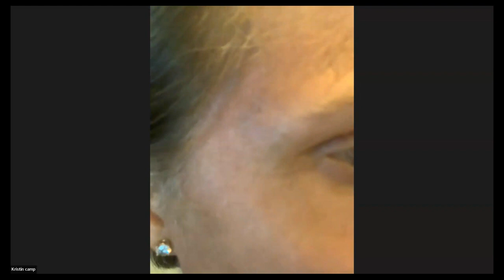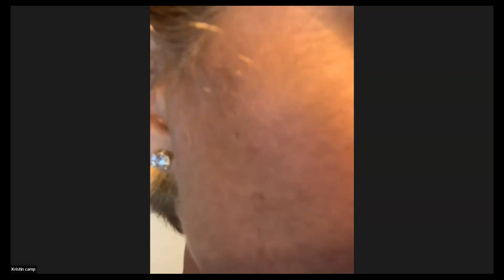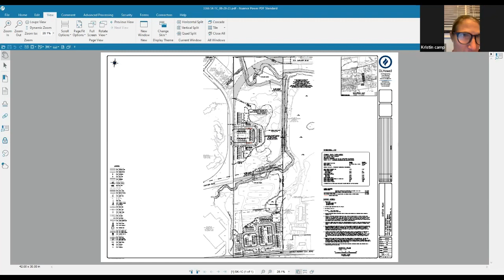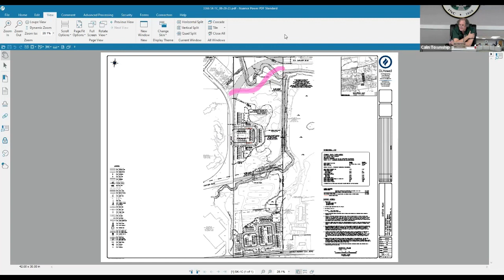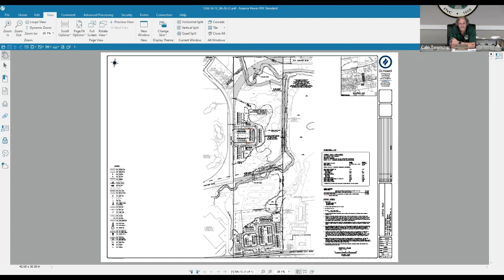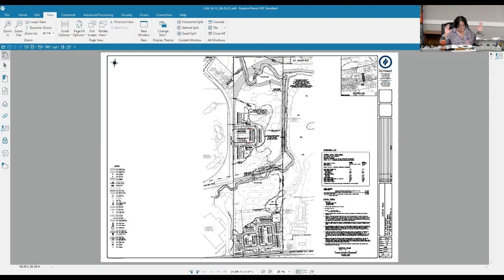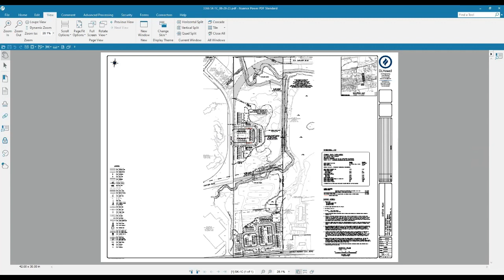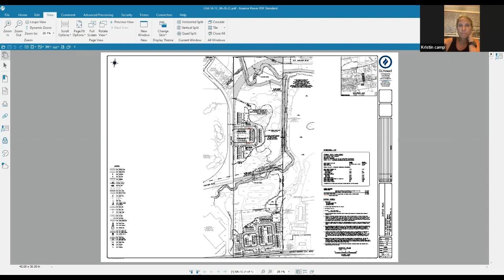Board of Commissioners Meeting - August 31, 2023